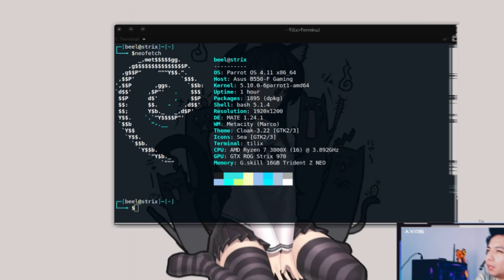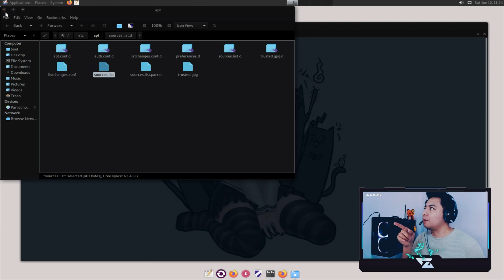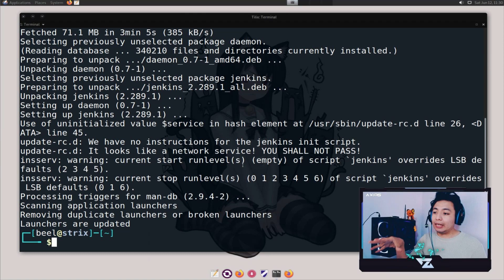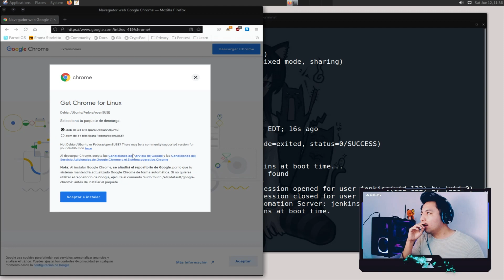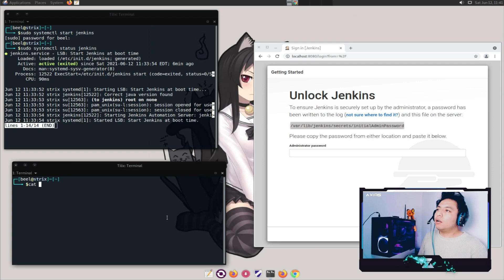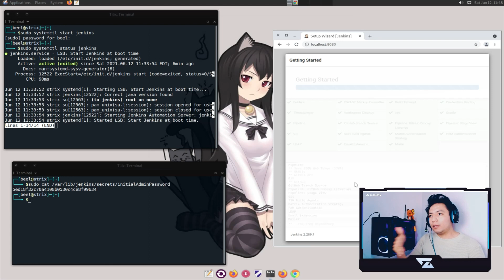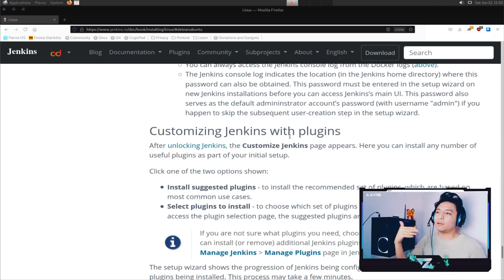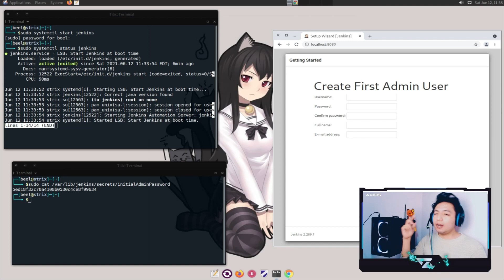Debian Instalar Jenkins DevOps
Jenkins
Construye grandes cosas a cualquier escala

Jenkins, el servidor de automatización de código abierto líder, proporciona cientos de complementos para respaldar la construcción, implementación y automatización de cualquier proyecto.

◣Gaming Gear◥ ♡